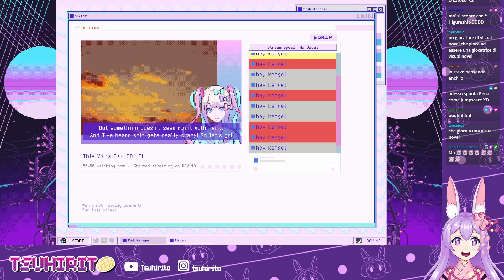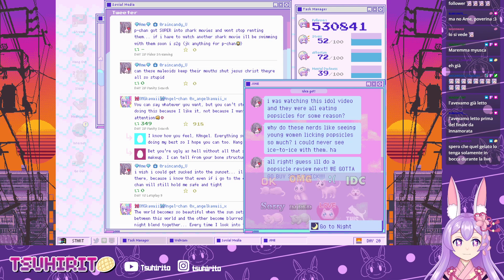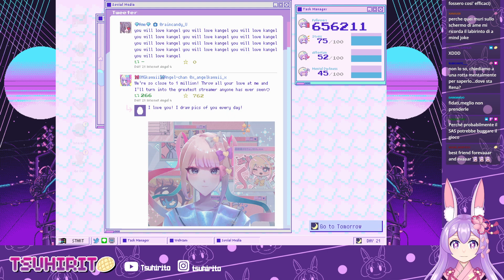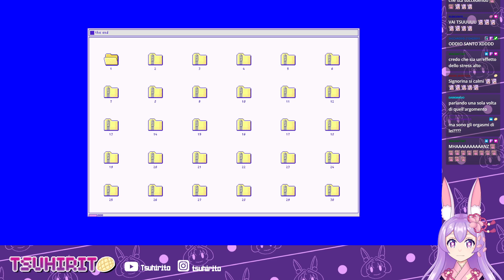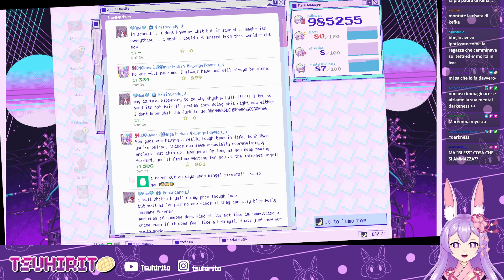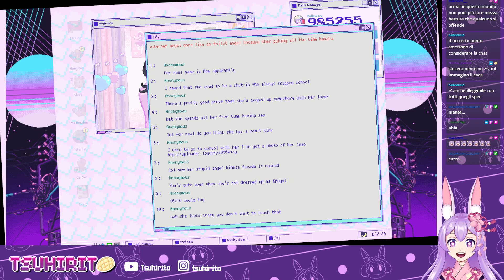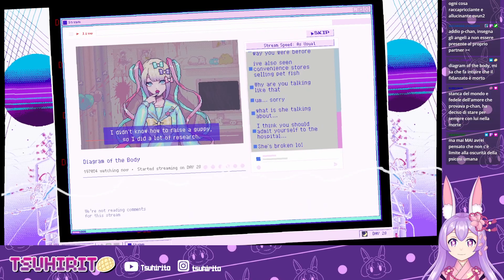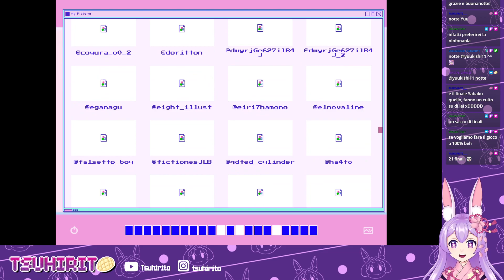Needy Streamer Overload ITA - Ho beccato uno dei finali pieno di tristezza e follia! #3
NEEDY STREAMER OVERLOAD ITA / NEEDY STREAMER OVERDOSE ITA ritrae la vita quotidiana di "OMGkawaiiAngel", una giovane ragazza con un bisogno piuttosto estremo di approvazione che cerca di diventare l' "Internet Angel" (streamer) numero 1. Quindi mi assicurerò di far crescere gradualmente il numero di follower di OMGkawaiiAngel mentre lei passa le sue giornate nel fare l'amore con me e nel fare streaming, usando anche "alleviatori di stress" piuttosto pesanti essendo un po' incasinata. Sperimenterò tutte le diverse follie tra alti e bassi per scoprire da solo se questa storia è in grado di avere un lieto fine!